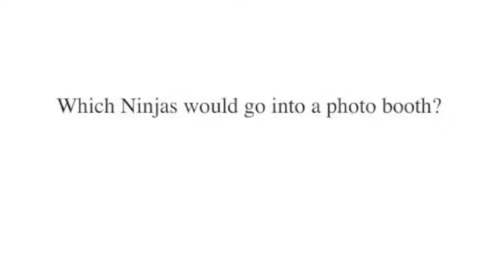14 2da GTI Chelsea B